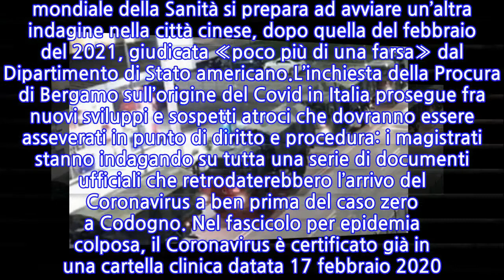Inchiesta sull’origine del Covid in Italia: il vero start della pandemia nel nostro...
L’attenzione finora si è concentrata soprattutto su Wuhan, la città cinese da cui è partita la pandemia: un fenomeno di trasmissione naturale dai pipistrelli agli uomini, oppure un incidente nel laboratorio dell’Institute of virology of Wuhan? Non abbiamo ancora una risposta.L’Organizzazione mondiale della Sanità si prepara ad avviare un’altra indagine nella città cinese, dopo quella del febbraio del 2021, giudicata «poco più di una farsa» dal Dipartimento di Stato americano.L’inchiesta della Procura di Bergamo sull’origine del Covid in Italia prosegue fra nuovi sviluppi e sospetti atroci che dovranno essere asseverati in punto di diritto e procedura: i magistrati stanno indagando su tutta una serie di documenti ufficiali che retrodaterebbero l’arrivo del Coronavirus a ben prima del caso zero a Codogno. Nel fascicolo per epidemia colposa, il Coronavirus è certificato già in una cartella clinica datata 17 febbraio 2020. Nel report sanitario sono citati sintomi come “dispnea, tosse, febbre, versamento pleurico e sfumati addensamenti parenchimali, con aspetto a vetro smerigliato nel polmone sinistro”. La Tac era stata fatta il 26 gennaio, ma l’uomo di origine cinese che la fece e che fu ricoverato in provincia di Bergamo non fu mai sottoposto a tampone.Il virologo Fabrizio Pregliasco lo aveva definito un caso “sospetto” durante una puntata di Fuori dal Coro di qualche giorno fa. Da questo punto di vista le presunte responsabilità, tutte da accertare per tabulas, responsabilità di esponenti dell’allora governo Conte sono oggetto di verifica certosina da parte dei magistrati. Per lungo tempo gli scienziati hanno scartato l’ipotesi che il virus potesse essere stato prodotto nei laboratori di Wuhan. Per quale motivo? Solo per ragioni scientifiche o ci sono altre cose che meriterebbero di essere chiarite? Per esempio i finanziamenti del governo americano alla «Eco Health Alliance», un’organizzazione statunitense guidata da Peter Daszak, uno degli zoologi più in vista che partecipò alla prima ispezione dell’Oms a Wuhan.
INFORMATION
• Source: news